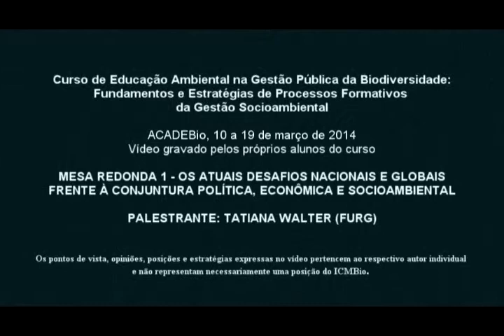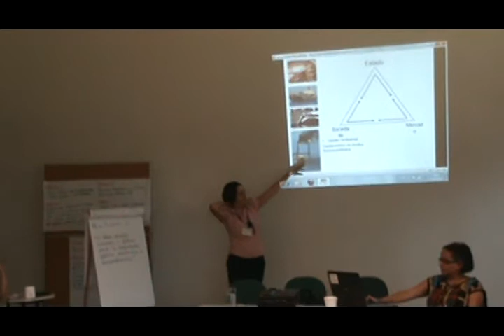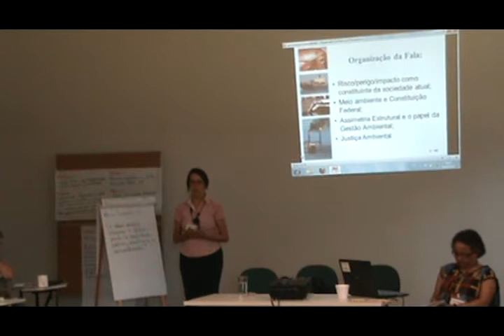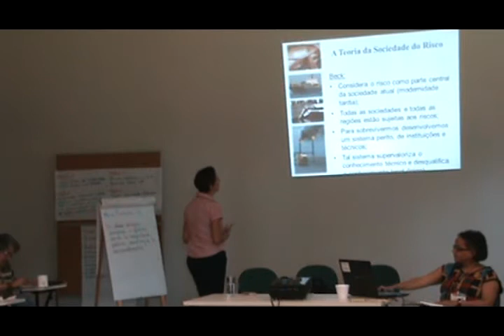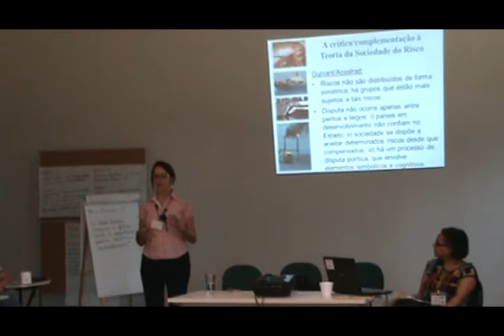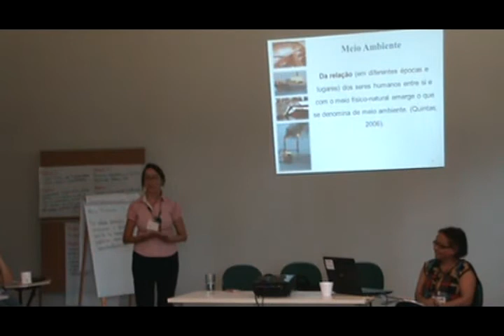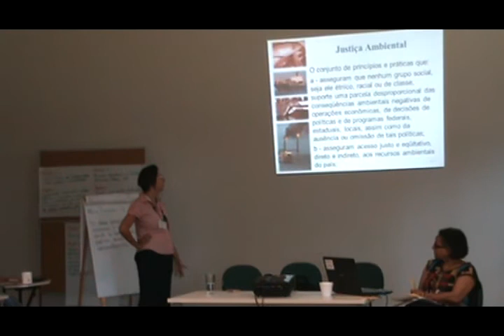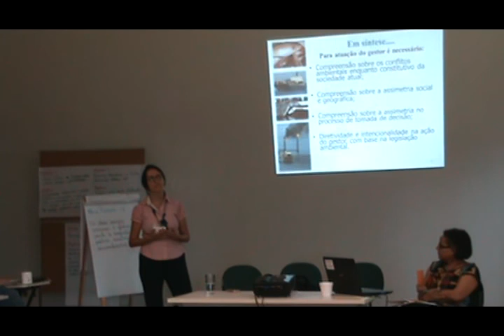Palestra com Tatiana Walter - Mesa Redonda 1 - Os atuais desafios nacionais e globais frente a...